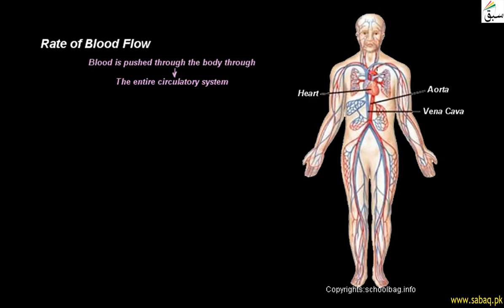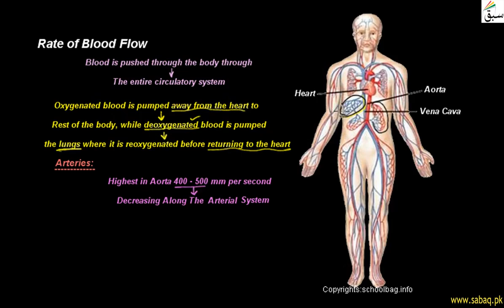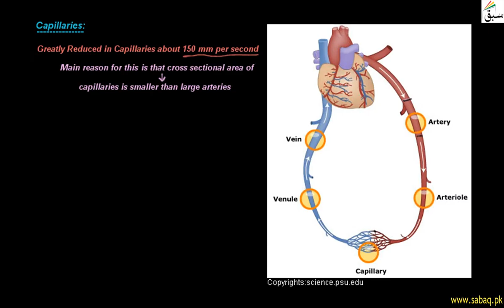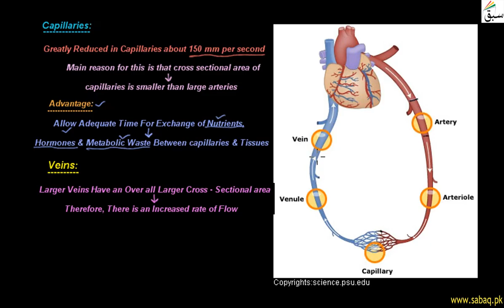Rate of Blood Flow, Biology Lecture | Sabaq.pk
Blood flow rates: 3.0-26 ml/min in arteries and 1.2-4.8 ml/min in veins
This video is about: Rate of Blood Flow. Practice tests and free video lectures for Physics, Chemistry, Biology, Math’s, Computer Science, English & more subjects are also available at Sabaq.pk. So, subscribe to Sabaq.pk/Sabaq Foundation now and get high marks in your exams.

CLASSES WE COVER AT SABAQ.PK / SABAQ FOUNDATION:

1. KG
2. Class 1
3. Class 2
4. Class 3
5. Class 4
6. Class 5
7. Class 6
8. Class 7
9. Class 8
10. Class 9
11. Class 10
12. Class 11
13. Class 12
14. Class 13
15. Class 14
16. MCAT
17. ECAT
18. CSS

BOARDS WE COVER AT SABAQ.PK / SABAQ FOUNDATION:

1. FBISE
2. Sindh Board
3. KP Board
4. Balochistan Board
5. Cambridge

STUDY MATERIAL WE OFFER AT SABAQ.PK / SABAQ FOUNDATION:

1. Physics Lectures
2. Chemistry Lectures
3. Mathematics Lectures
4. Biology Lectures
5. English Lectures
6. General Science Lectures
7. Computer Science Lectures
8. General Math Lectures
9. Accounting Lectures
10. Statistics Lectures
11. Advance Accounting Lectures
12. Cost Accounting Lectures
13. Practice Tests
14. Physics Practical
15. Chemistry Practical